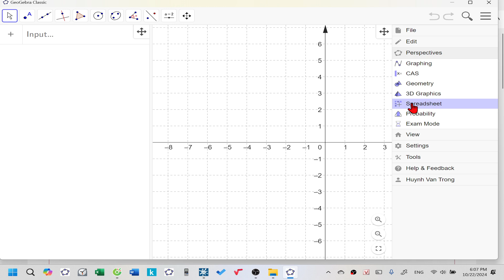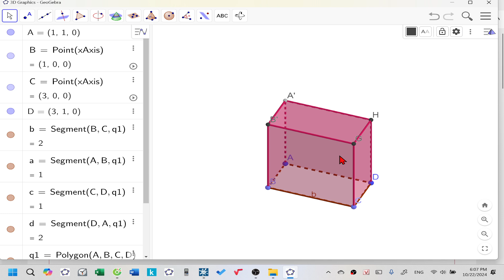Lecture 14| Câu 49| Team 3 lớp 12